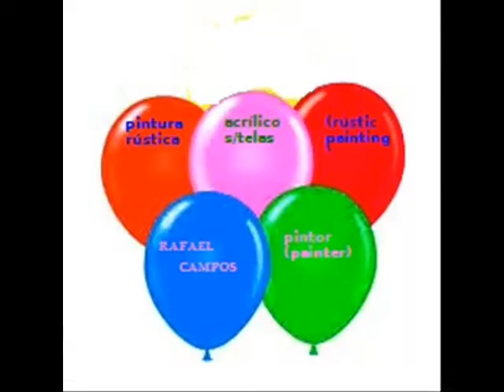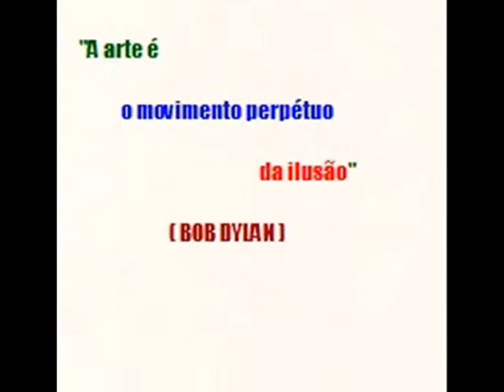RAFAEL CAMPOS (pintura) "Your song" by Elton john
PINTURA FANTASIAS ACRÍLICO S/TELAS